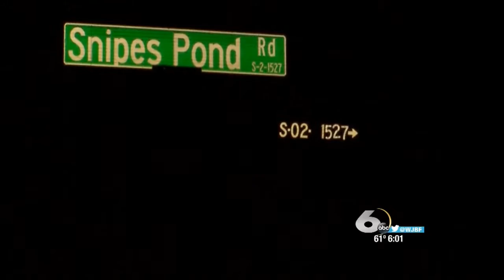Aiken County woman claims she came face to face with Steven Murray before his arrest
Steven James Murray is currently on his way back to St. Johns County, Florida. Murray was spotted Wednesday in Aiken County driving a missing Priest's car who investigators believe he has connections to. It was a manhunt that lasted for more than 6 hours. Murray was arrested early Thursday morning in Aiken County. WJBF News Channel 6's Ashley Campbell spoke with a woman who says she came face to face with Murray as he tried to make his way into her home.